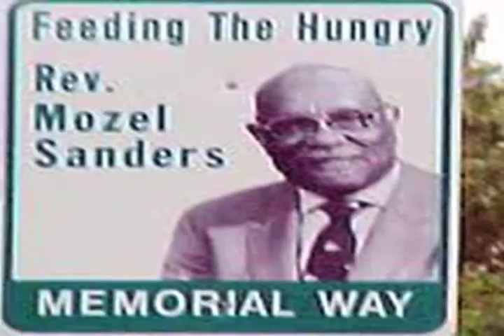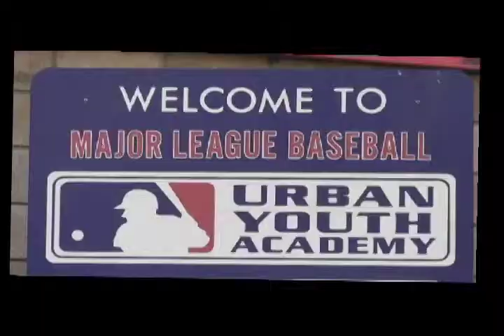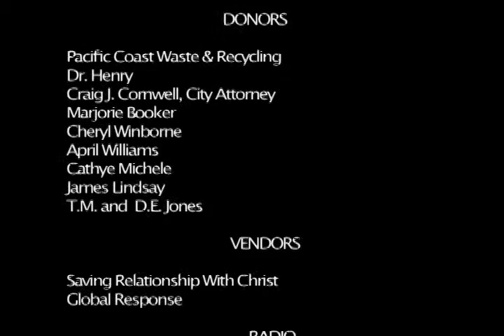The Mozel Sanders Thanksgiving Dinner West Coast Inc.mov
The Mozel Sanders Thanksgiving Dinner West Coast Inc teamed up with Major League Baseball Major League Baseballs Vice President of Player Development Frank Robinson, MLB Urban Youth Academy and the City of Compton to hold its annual Thanksgiving Dinner